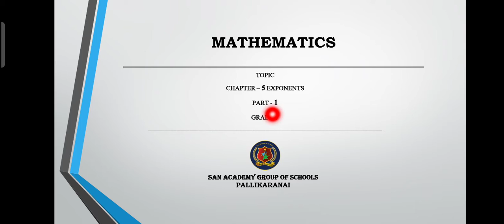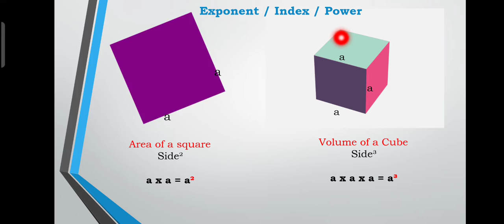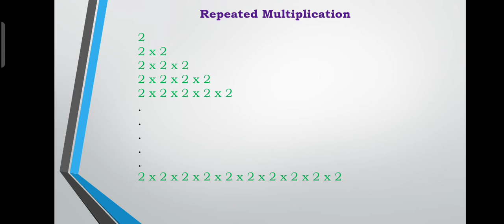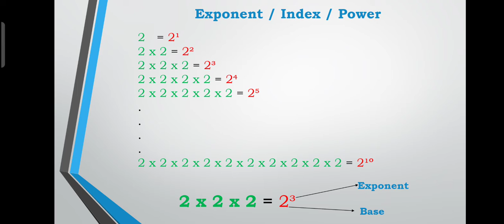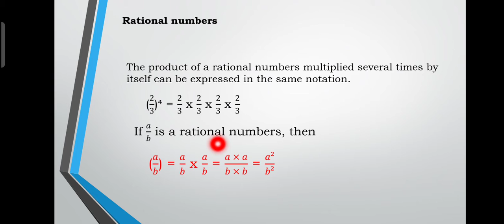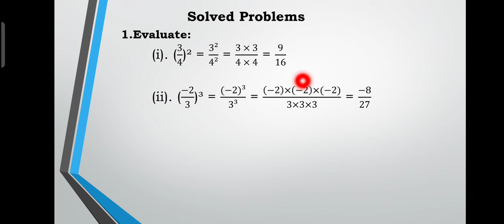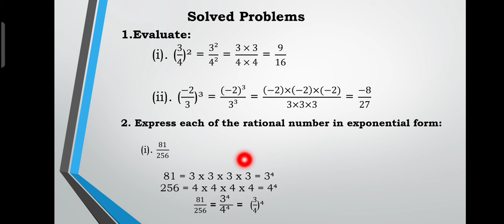Class-VII_Mathematics_Chapter-5 Exponents_Part-1